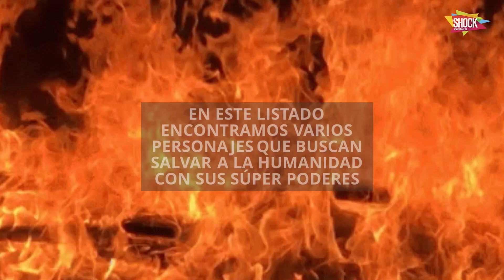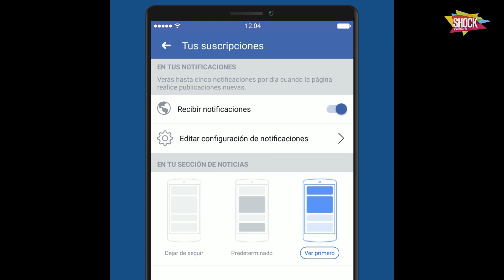Grandes superhéroes alejados de los universos de Marvel y DC Comics | Shock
ste año la taquilla ha sido liderada por tres películas de Marvel. Avengers: Infinity War, Black Panther y Deadpool han recaudado, cada una, más de 1.000 millones de dólares a nivel mundial. Eso demuestra algo: la fiebre por los superhéroes es real y está contagiando a todo el universo. Cuando pensamos en superhéroes lo primero que se nos viene a la cabeza son los personajes creados por DC Comics o Marvel, sin embargo, existen más héroes alejados de esos dos sellos editoriales.